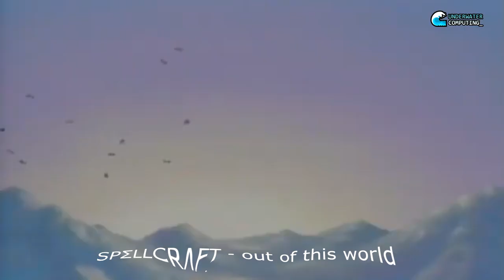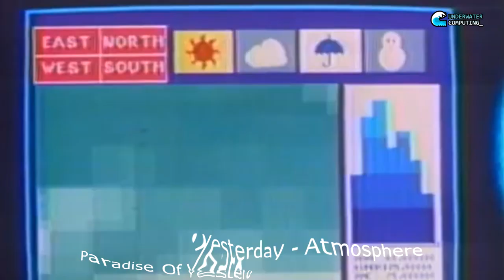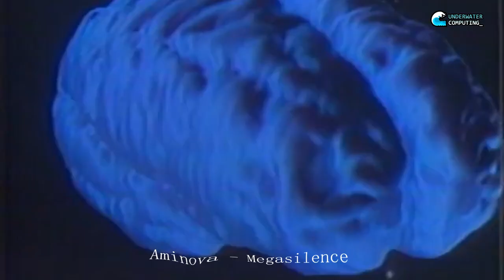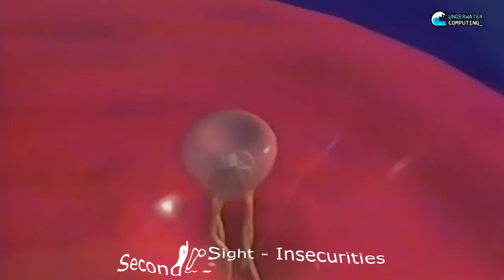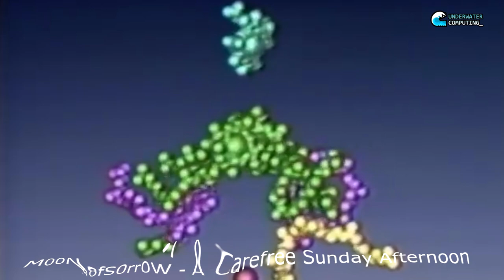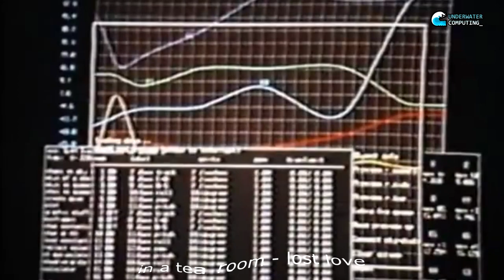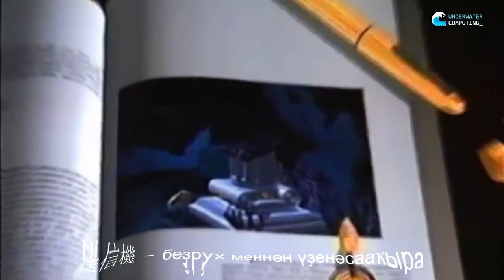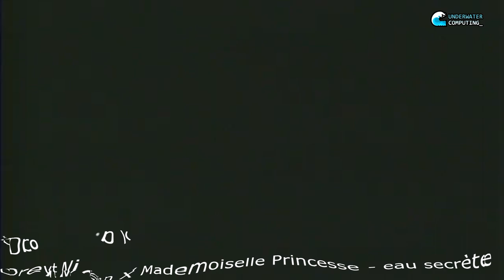Airboat Mix II // Underwater Computing_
SPΣLLCRΛFT - out of this world
y o u r d i s c o v e r y x Cyber Surfer 3D - M.3 yourdiscovery.bandcamp.com cybersurfer3d.bandcamp.com
M00NofS0rr0W - A Carefree Sunday Afternoon moonofsorrow666.bandcamp.com
⦓-⦔ タンジェリン - Untitled Excerpt 2022 kagoshimatangerine.bandcamp.com
Brickmason - You're A Part Of Me brickmason.bandcamp.com
in a tea room - lost love
送信機 - беҙ рух менән үҙенә саҡыра soshinki.bandcamp.com
Elijah Knutsen - Vending Machine Sound arouralrecords.bandcamp.com
Dreyt Nien X Mademoiselle Princesse - eau secrète